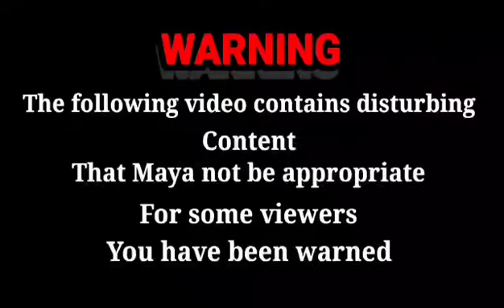Live waterfrog eating / frog water